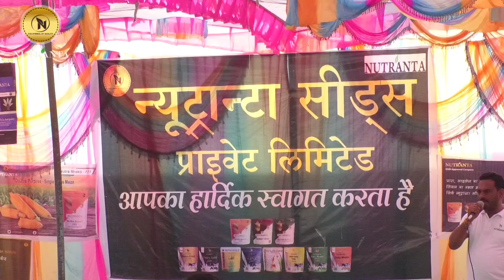सितारी मेगा क्रॉप शो मध्य प्रदेश, किसान भाइयों का भारी उत्साह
मध्य प्रदेश के नीमच में सितारी गेहूं का मेगा क्रॉप शो आयोजित किया गया।